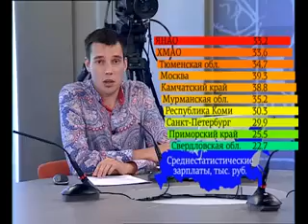Средняя зарплата трудящихся в разных регионах России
Этот и другие сюжеты ты увидишь в эфире "Екатеринбург-ТВ" и на сайте
Впервые за 15 лет в Екатеринбурге появился новый телеканал "ЕТВ. Телевидение мнений".
Мы обсуждаем проблемы и будущее города. Не останься безучастным!